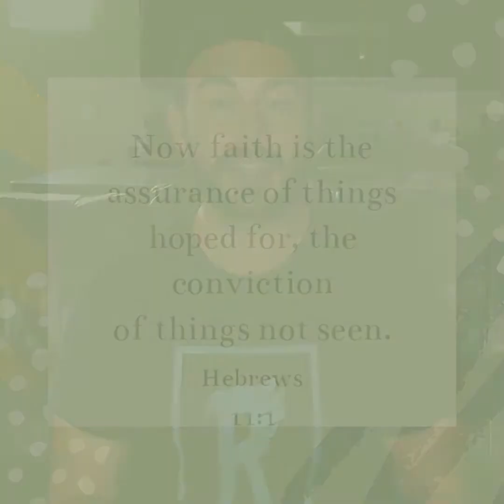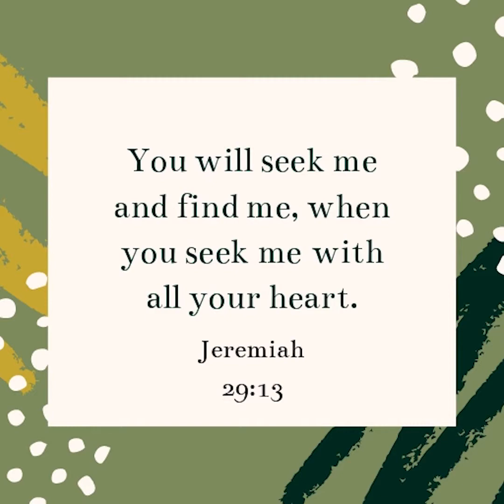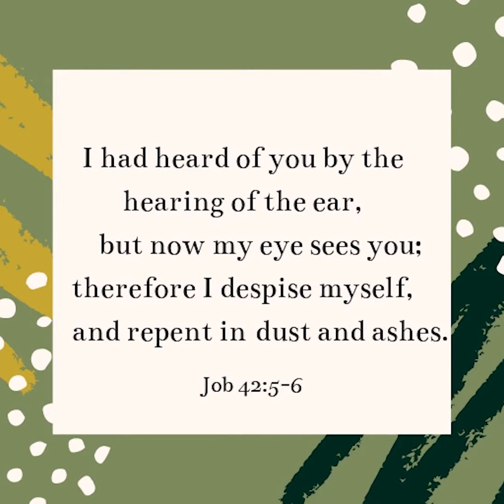This may be why your faith feels depleted.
Have you ever been told to stop asking questions? Luckily God doesn't do that. Instead, he invites us to be seekers!